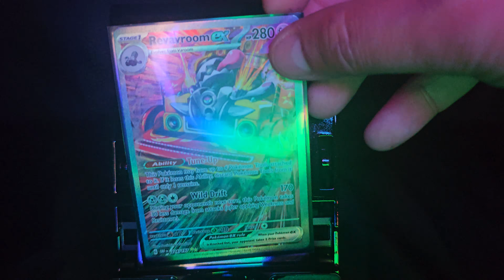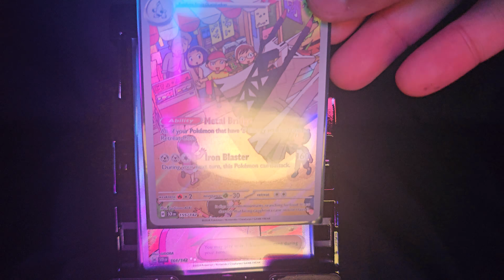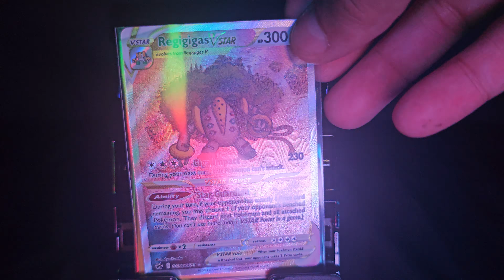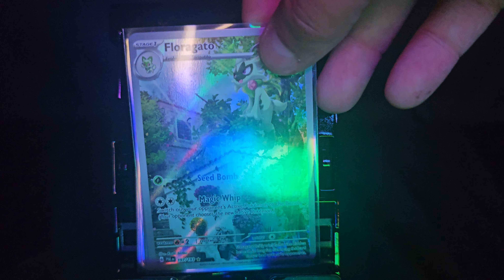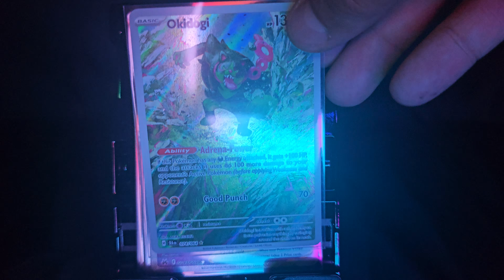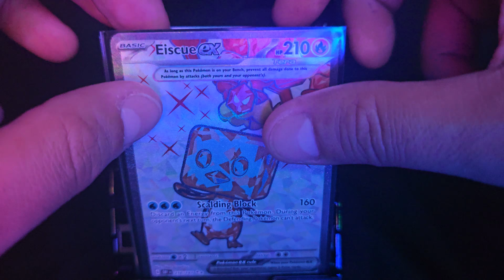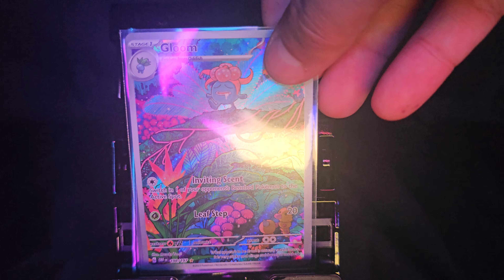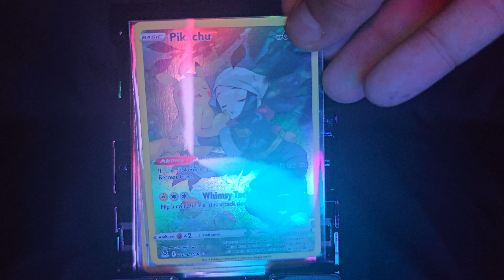poketrance, for all the sleepy pikachu fans.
Sleepiness is something we can all relate to. Good soothing music and pokemon cards. I hope you enjoy my new video.